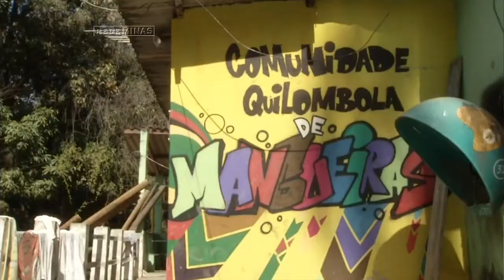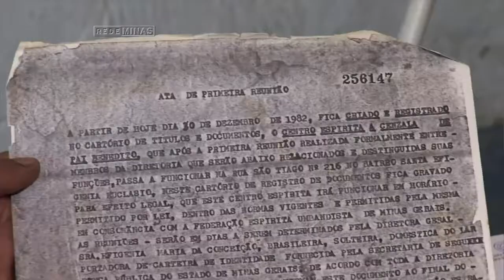JULGAMENTO DA DEMARCAÇÃO DE ÁREAS QUILOMBOLAS - Jornal Minas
O direito dos quilombolas à terra é assegurado pela Constituição Federal. Mas isso pode mudar. O Supremo Tribunal Federal julga amanhã uma ação que pede o fim do decreto que regulamenta a demarcação dos terrenos. A decisão pode mudar a realidade das comunidades quilombolas no país.